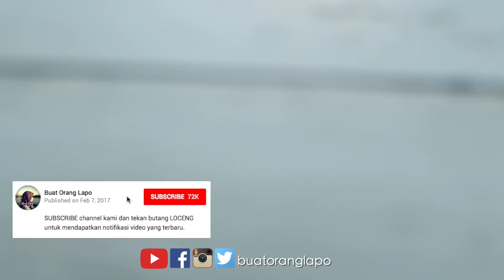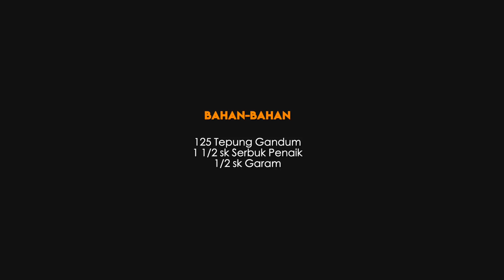Cara membuat Tepung Naik Sendiri (sukatan 1 cawan) | How to make Self Raising Flour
Banyak resepi saya yang menggunakan tepung naik sendiri sebagai bahan asas terutamanya untuk membuat kek. Tepung naik sendiri juga boleh digunakan dalam pelbagai jenis kuih, biskut atau pencuci mulut. Tepung naik sendiri ni boleh didapati dimana-mana kedai. Cuma harganya agak mahal berbanding tepung gandum biasa. Jadi hari ni saya kongsikan cara untuk membuat tepung naik sendiri dendan mudah. Sukatan ni adalah sukatan 1 cawan. Selamat mencuba 😊

Bahan-Bahan :
125 Tepung Gandum
1 1/2 sk Serbuk Penaik
1/2 sk Garam

Ingredients :
125 Wheat Flour
1 1/2 tsp Baking Powder
1/2 tsp Salt